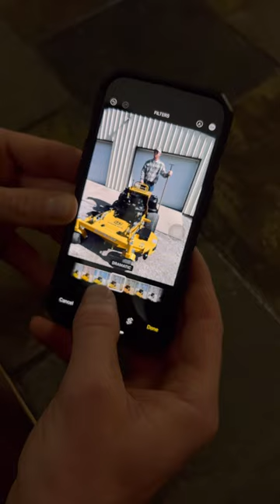Planting a secret picture on Cracker Barrel’s wall…